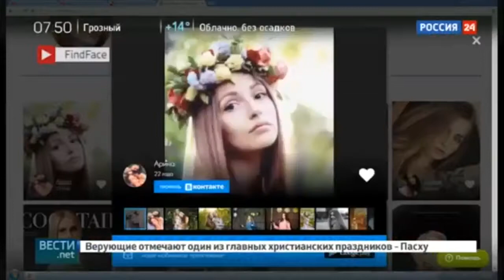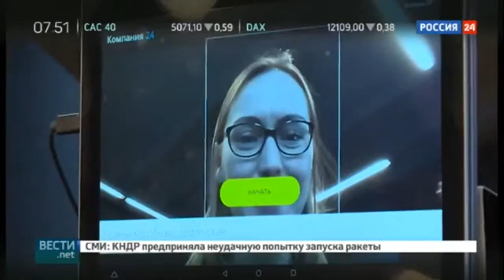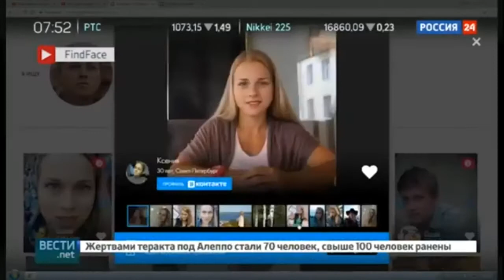Вести.net: Совместное решение Битрикс24 и NtechLab полностью заменит пропуска и карты лояльности